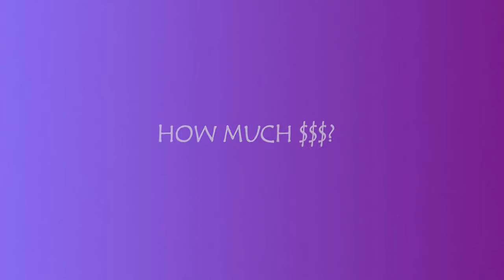TRAVEL GHANA: ALL YOU NEED TO KNOW( TIPS & MUSTHAVES)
Want to experience Africa? Start in Ghana! This is a tips video for all you need to know before your journey.
Make sure you catch my Ghana vlogs and get acquainted.

CHANNELS MENTIONED:
A Girl Going Places
Amma Mama
The Only Way is Ghana

Hey there,
for details and more info.

Share your comments and opinions.
Let's share, darling.